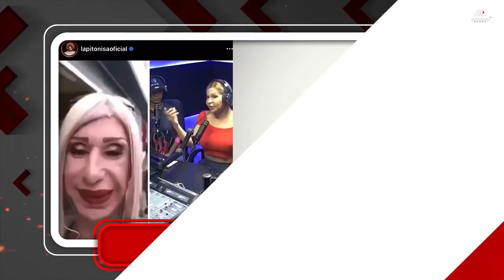WILSON SUED ERES INGRATO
🤬WILSON SUED ERES INGRATO MAMOLA LO ACUSA DE INGRATO, MAL AGRADECIDO Y FALSANTE, YA QUE WILSON ES MUY ARROGANTE Y LE GUSTA HACER AL MENOS A SUS EMPLEADOS Y POR ESO Y MUCHAS OTRAS COSAS ES QUE SU INVERSIONISTA MAYORITARIO SE LE FUE Y LA PLATAFORMA VA EN DECADENCIA.

Para que sigas disfrutando de nuestro contenido haz Click Aqui!!

MIS REDES ツ